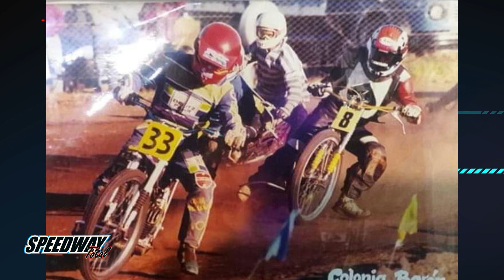SPEEDWAY TOTAL TV 2023 🏁 - PROGRAMA 45